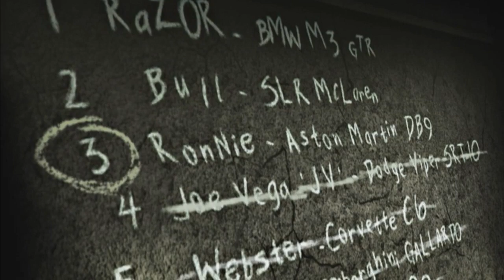Dragon Review|| - Need for Speed: Most Wanted - Blacklist #4 - JV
Need For Speed: Most Wanted Black Edition 2005 Gameplay.Driving Volkswagen GTI and Lamborghini Gallardo